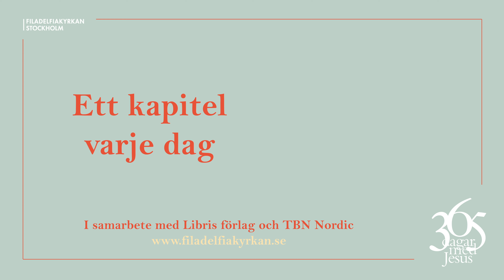Dag 214 "Det tar tid att få skörd" - 365 dagar med Jesus (Niklas Piensoho)